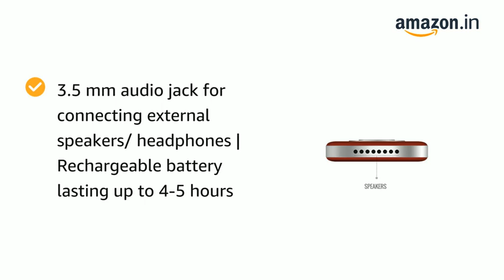🎶 Saregama Mini Carvaan | Carvaan Mini Review & ad | Youtubee Market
Hi.

SAREGAMA MINI

Saregama Mini Carvaan, Carvaan Mini Review, Carvaan Mini Unboxing, Carvaan Review, Carvaan Mini best budget, Best Price Saregama, Sa Re Ga Ma Mini Price, Sa Re Ga Ma Carvaan,